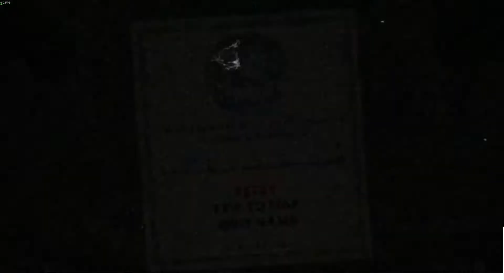Two for one(Cuphead (Part 3))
i got up ageist  2 bosses and kicked there ass so hard but then i got place really fast after woulds but over all it was a good run and i hope you guys have a good Easter.